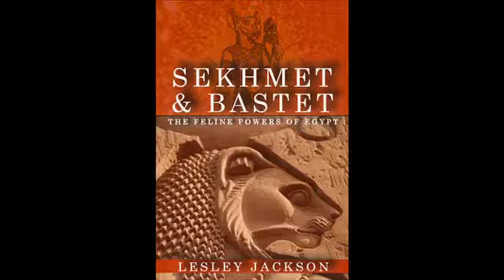Sekhmet's Gospel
Cosmic Cultures Global Resonance Movement Highlights:

– dreams & reincarnation
– energetic & psychic healing modalities
– sustainable living
– unified physics